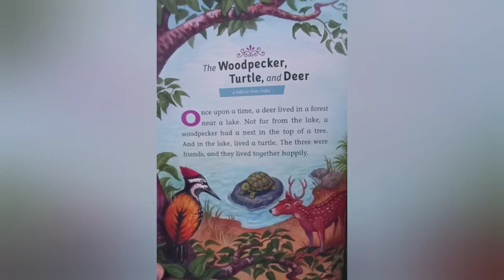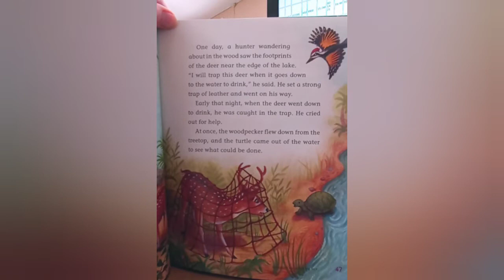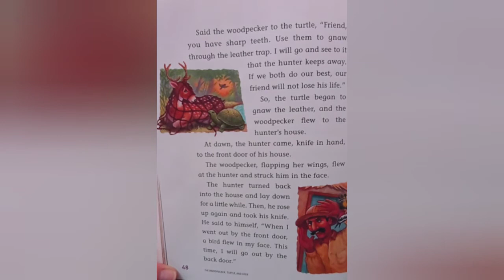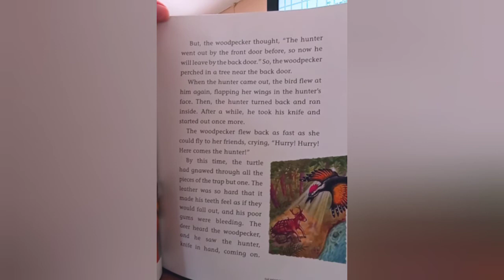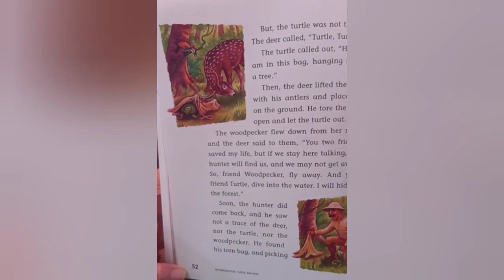👧Reading "The Woodpecker, Turtle, and Deer" a bedtime story time book read by Addy's Nana audio book